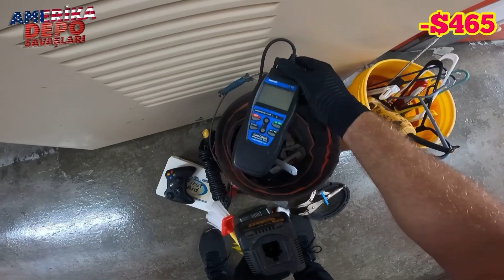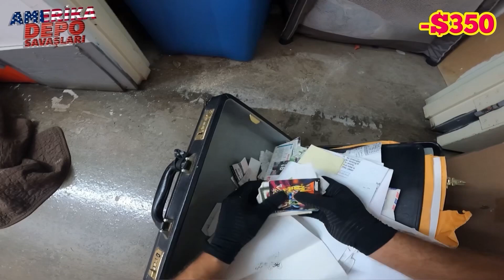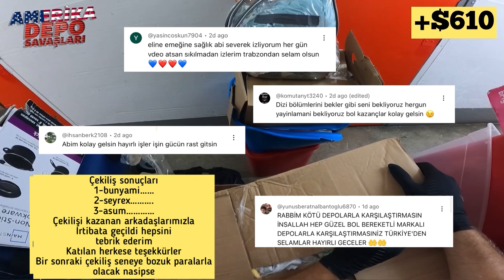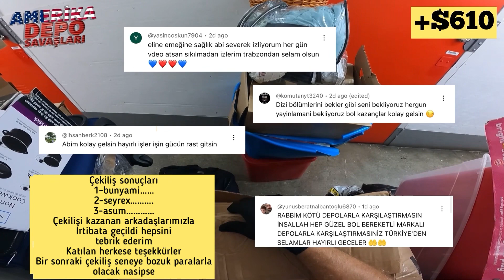$735 büyük depo aldık / Depoda ne ararsan var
Arkadaşlar herkese selamlar.
çıkan enteresan, sıra dışı ve ilginç ürünleri hep birlikte açalım.